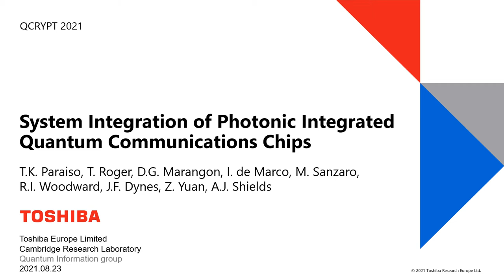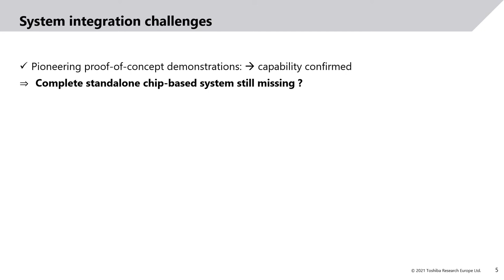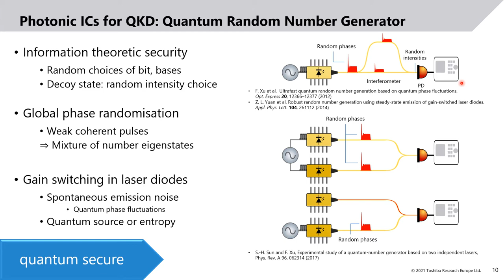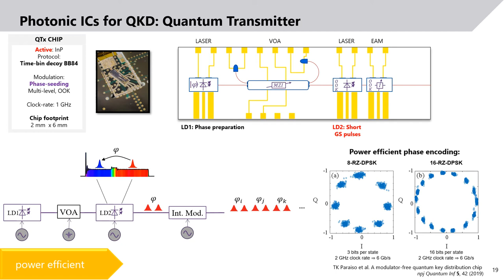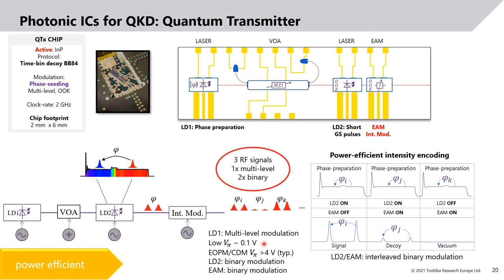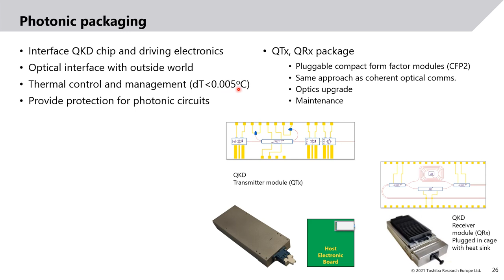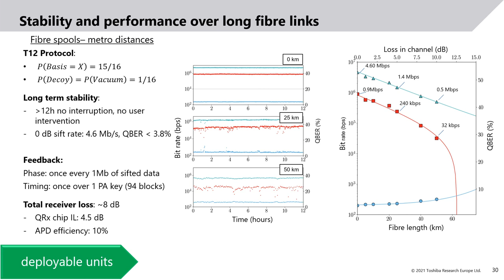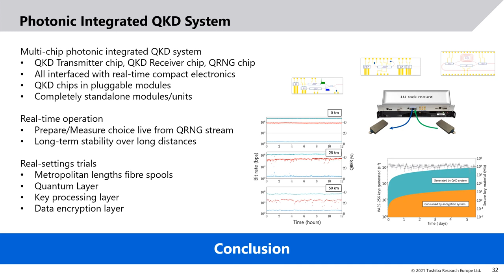QCrypt 2021: System Integration of Photonic Integrated Quantum Communications Chips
Taofiq K Paraiso (Toshiba Europe Ltd); Thomas Roger (Toshiba Europe Ltd); Davide G Marangon (Toshiba Europe Ltd); Innocenzo De Marco (Toshiba Europe Ltd); Mirko Sanzaro (Toshiba Europe Ltd); Robert I Woodward (Toshiba Europe Ltd); James F Dynes (Toshiba Europe Ltd); Zhiliang Yuan (Toshiba Europe Ltd); Andrew J Shields (Toshiba Europe Ltd)